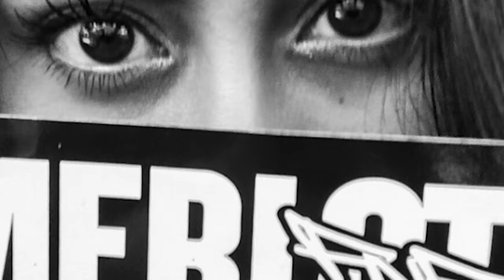Episode 17 TEASER: Merlotism. 1 minute teaser produced by Way Up Creative.